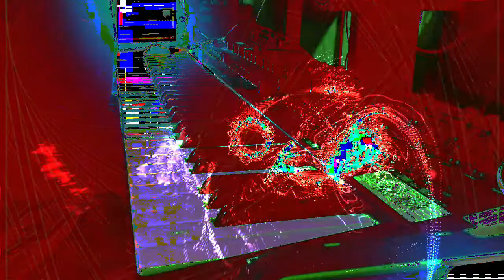Forms of sound made real from beyond all voids of nothingness - Structure without structure manifest